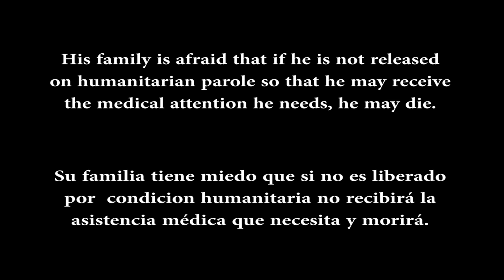Bring My Brother Home, I Fear For His Life.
Ruben Iribe Beltran came to the US in 1990 from Mexico. In 2006, Ruben developed an infection in his toe from a sliver he got while incarcerated in Beaumont, Texas. Due to poor medical care, the infection caused Ruben to develop gangrene in his toe, resulting in the amputation of his leg. He was given crutches to walk with, but broke his hip from a fall soon after receiving them.

In May 2015, Ruben was transferred to Kromes Detention Center in Florida. He suffers from, among other things: hypertension, heart disease, kidney disease, and type II diabetes. Despite being made aware of these issues, Kromes has been unable and unwilling to provide proper medical care for him, including providing dialysis. Ruben was told that if he could find the dialysis treatment he needs in Arizona, he would be released on parole so he could access the treatment.

Now, Kromes has gone back on their word. Despite finding a dialysis treatment in Arizona, they are refusing to let Ruben be released on parole, saying there is already a deportation order coming from Washington for Ruben and he will be deported any day. His health is deteriorating rapidly- most recently he had part of his big toe removed after developing blisters and an infection. Aside from dialysis, Ruben needs prosthetic bandages, disinfectant alcohol, prosthetic socks, and a wheelchair that fits his body. He has been denied all of these items and forced to wear the same soiled socks he wore upon his arrival 14 months ago.

His medical needs and the detention center's violations go on. Ruben needs urgent care, not the cruelty he is being treated with by the detention center guards. The longer he is held in detention, the greater the risk for infection and the more rapidly his condition will deteriorate.

Please sign to support prosecutorial discretion for Ruben and his parole from detention.